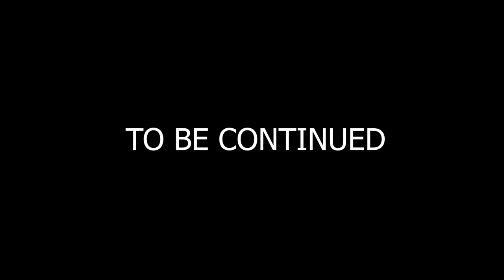Fly Fishing For Trout + [How to cross a River]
Trying to Escape the winter crowds on the Tongariro/ taupo river, we headed over the hill to find some new water. we ended up fly fishing 3 rivers and catching fish from every one, super fun day  with fly rods

The Gear I use:
The Glasses
The Big awesome camera
The sick new lens
The Go Pro
Under water go pro

The rods:
Dry fly
Switch rod
The reels:
Nymphing/dry fly
Salt water